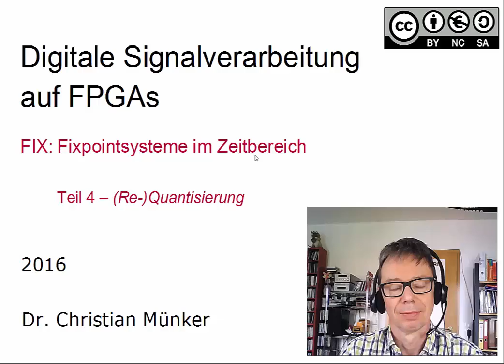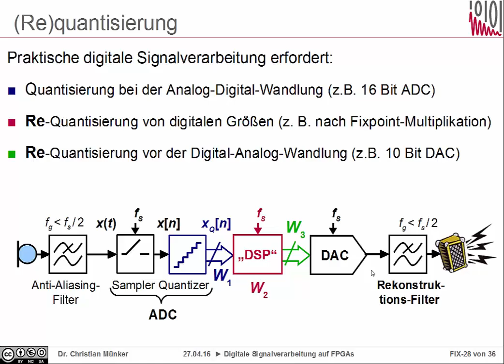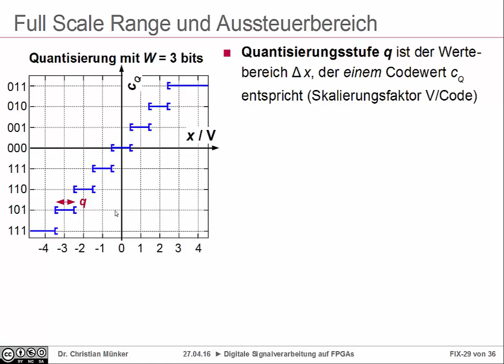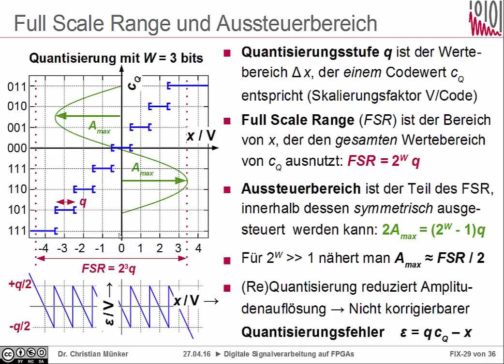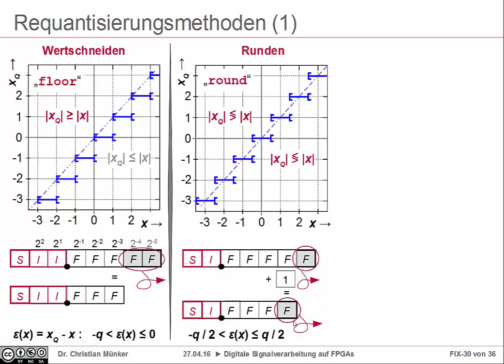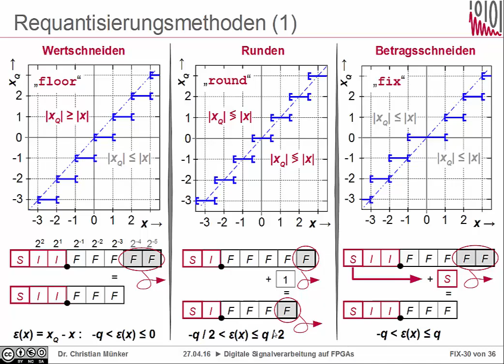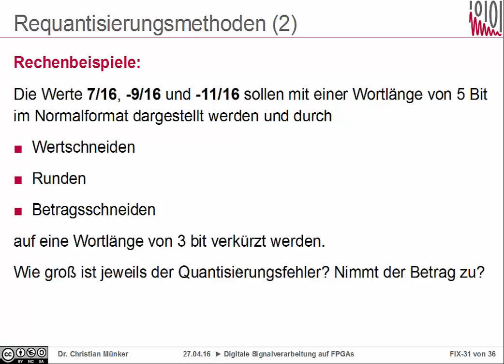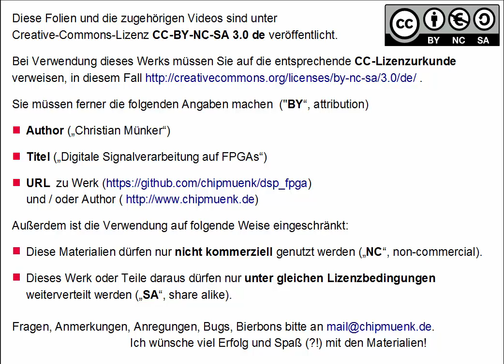DSC Kap. 7-4: (Re-)Quantisierung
Kap. 7: Fixpointsysteme im Zeitbereich
Teil 4: (Re-)Quantisierung

00:00 Überblick
01:47 Aussteuerbereich und Quantisierungstufe
06:24 Requantisierungsmethoden